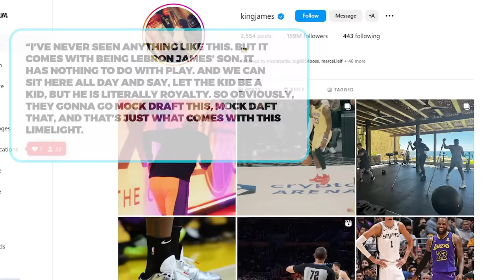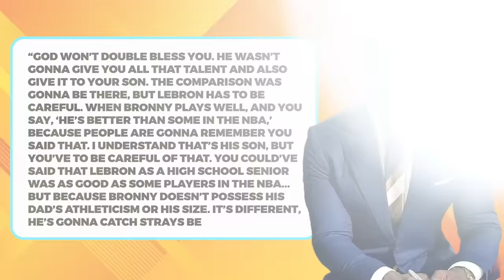NBA Players REVEAL Their HONEST Opinions on Bronny James..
LeBron James once ruled the league as the top pick, but now, the narrative changes as we turn our attention to his heir, Bronny James. Bronny's journey to the NBA is anything but ordinary. With the weight of a legacy on his shoulders, Bronny's path is filled with questions and speculation. But what do the players, the stars of the game, think about the heir to the throne?
It's no secret that being LeBron James' son comes with its own set of challenges and expectations. NBA veteran Patrick Beverley recently weighed in on the matter, shedding light on the immense pressure young Bronny faces.